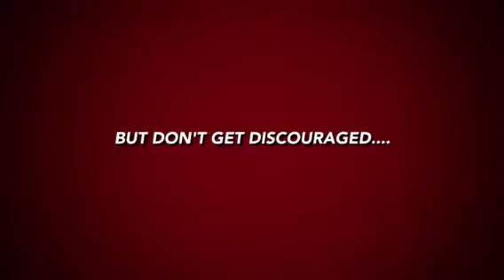The NEIU Bookstore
The NEIU Bookstore is your source for Northeastern Illinois University textbooks, apparel and supplies and is conveniently located near the Student Union and Information Center in Village Square.